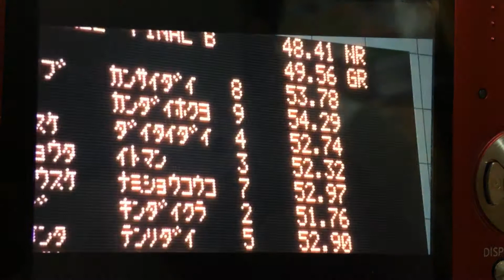大阪府選 100Fr